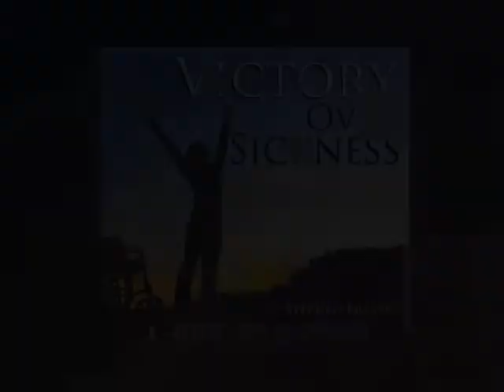Living the Life 10-10-13